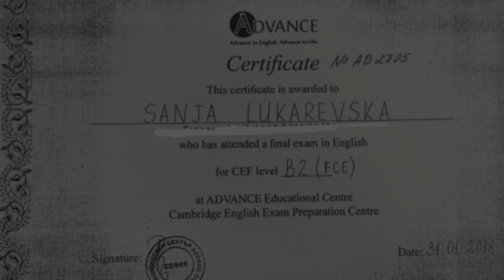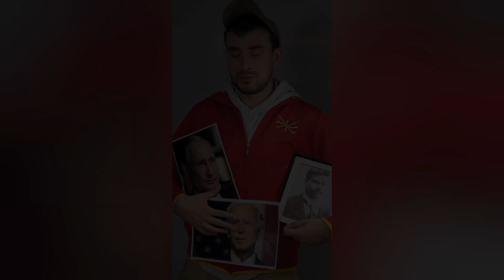ДРЖАВА СО КВАЛИТЕТНИ ФУНКЦИОНЕРИ НЕ Е ДРЖАВА,ТОА Е ЦИРКУС!